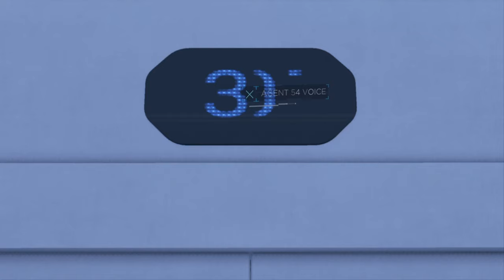DETROIT BECOME HUMAN - Walkthrough Ending [1080p HD PS4 SLIM] - No Commentary